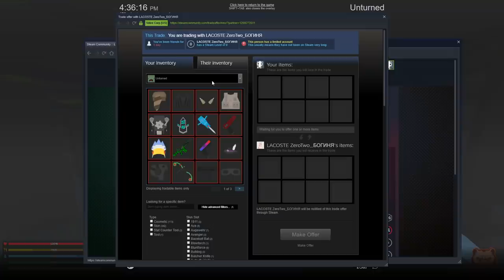GOING DEEP on Team Base WITH KATANA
some samurai action that I was able to record during one of my live streams

GOING DEEP on Team Base USING KATANA